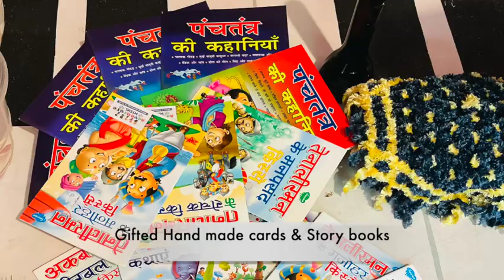Celebrating Grandparents day at Adventure Kids Gwalior (Part 1)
We celebrated Grand Parents day on 14th Feb.
It was a wonderful program, where all Grand Parents participated with full enthusiasm and energy.
Students recited their rhymes with confidence and were applauded for their performance.
Senior parents also shared with us their words of wisdom and appreciated the efforts of teachers and school.
Our Director/ Principal, Mrs. Deepa Ahuja, also shared her views on parenting and education with a blend of values.
It was a joyful day with lot of learnings.
Regards
Team Adventure Kids